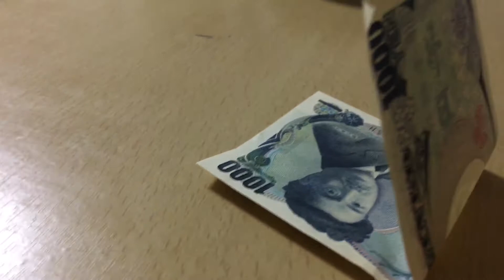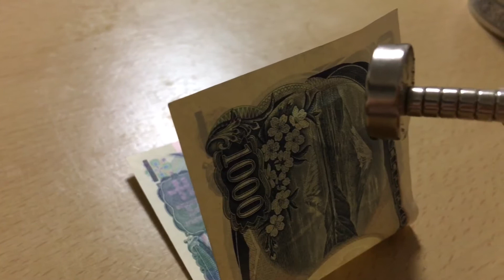Japanese Money Uses Magnetic Ink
Was watching Brian Brushwood's Show "the Modern Rogue" where they were talking about the secrets of Counterfeiting US currency. The mentioned that the US uses magnetic ink so I decided to test Japanese currency with a bunch of the super magnets I bought at Daiso along with the magnet that came with my magnetic putty.